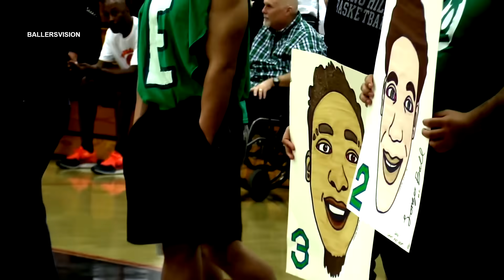Mala Bam Adebayo daw maglaro to!